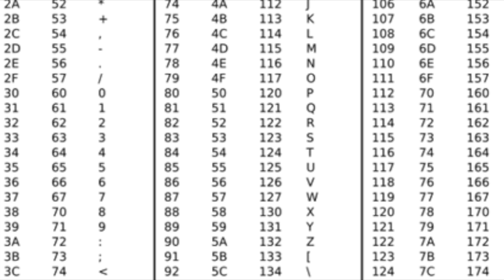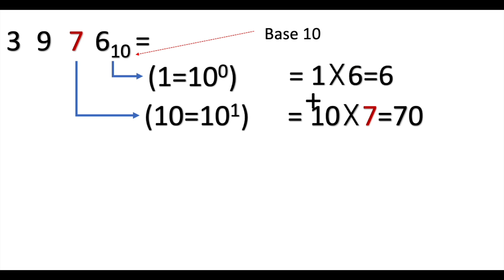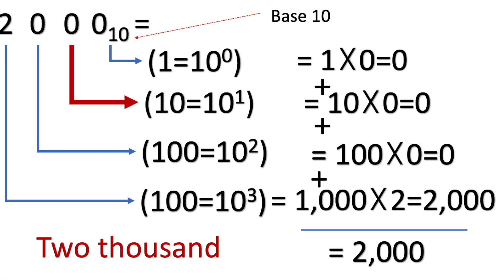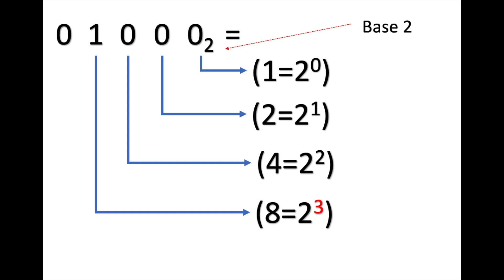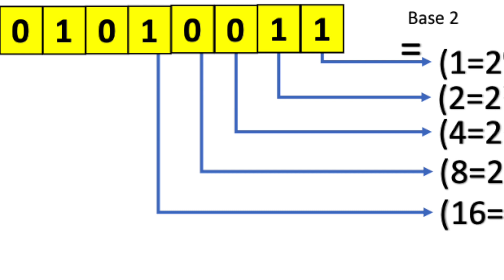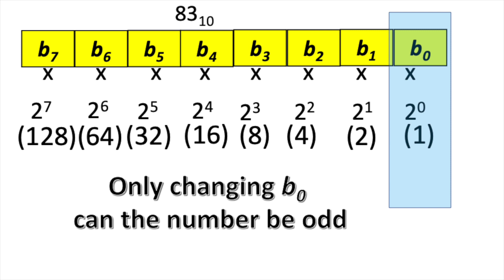Binary representation Catalan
This is the Catalan version of video that explains the binary representation widely and universally used in modern computers and digital systems. The video illustrates how to convert from binary to decimal and also from decimal to binary, showing that the length of the binary representation is closely related to the logarithm base 2 of the magnitude.